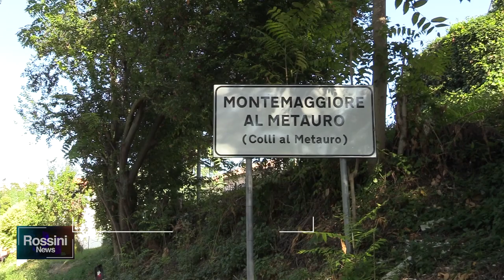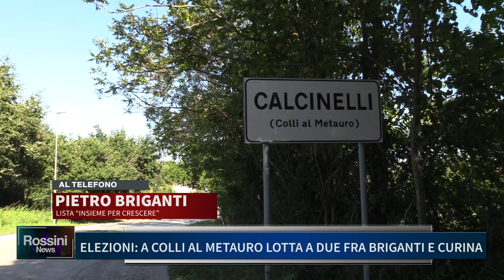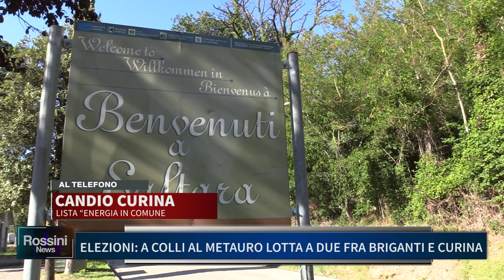ELEZIONI A COLLI AL METAURO, LOTTA A DUE FRA BRIGANTI E CURINA